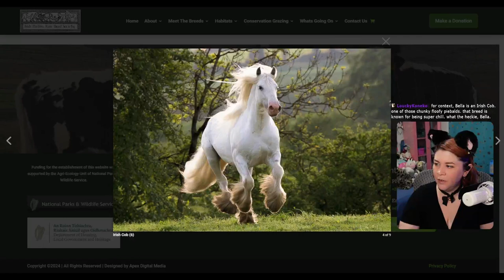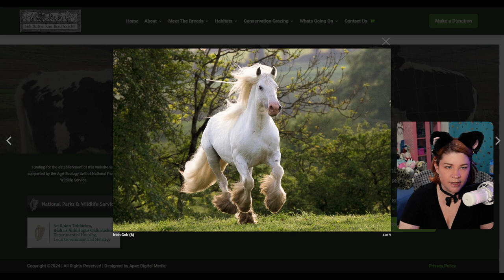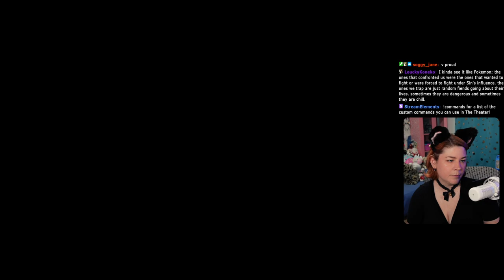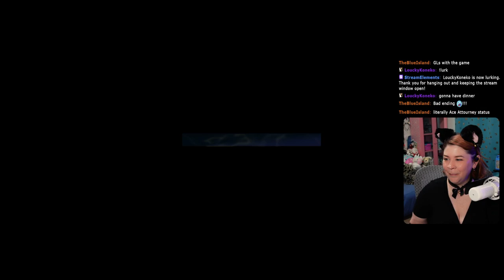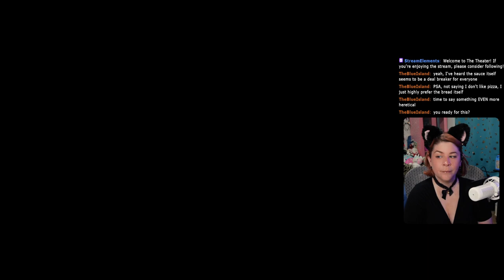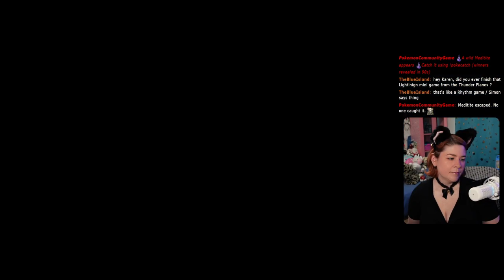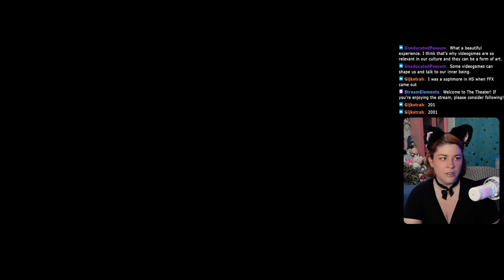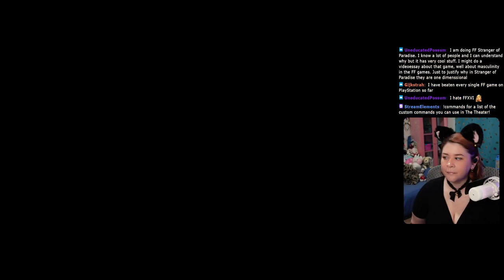These Fiend Tales Are Rediculous 😵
Ch 3 - Fiend Tales

Fiend Tales (Not in Order):
     Flan Rojo
     Haunt
     Queen Coeurl
     Scout Machina
     Archaeothyris
     Lupus
     Greater Drake
     Tomb
     Balivarha
     Aculeate
     Aquila
     Canis Major

365 Days of Character Creation